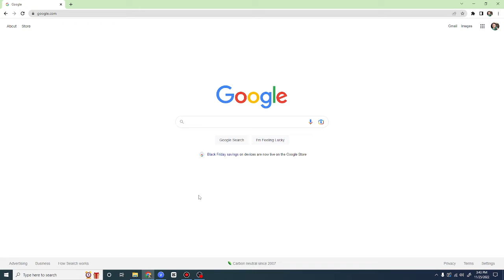OBS Studio test